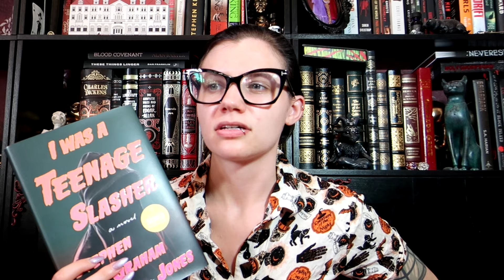Book Review: Stephen Graham Jones' I Was A Teenage Slasher | Violet Prynne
Today I want to share with you my thoughts on Stephen Graham Jones' latest novel, I Was a Teenage Slasher!

I tried to make the first half of this video as spoiler free as possible; however, there is a marked spoiler section around the halfway point of this video. These opinions are all my own, but feel free to discuss your own thoughts on this novel in the comments below!